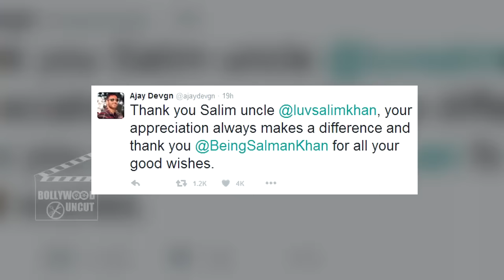Ajay Devgn OVERWHELMED Over Salim Khan's Appreciation For Shivaay